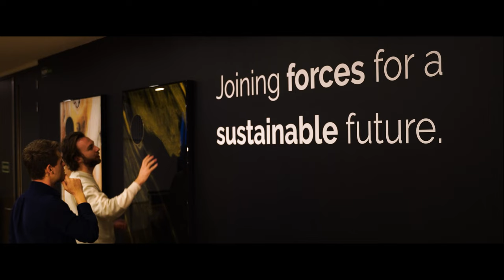MAIM - From Scrapyard to Fine Art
With MAIM Solar we pride ourselves on being the first in Europe to introduce and offer high-quality circular art objects. We have found an innovative way to up-cycle solar panels without CO2 emissions, by using them as a canvas for a unique and high-quality work of art. With this we also draw attention to the major recycling task within the solar panel industry and the high-quality recycling of a solar panel.

We evoke a certain feeling in the viewer through our use of color, visual depth and natural flow. We construct our artworks with several layers of different mediums and finish the work with a thin layer of our high-tech gloss.